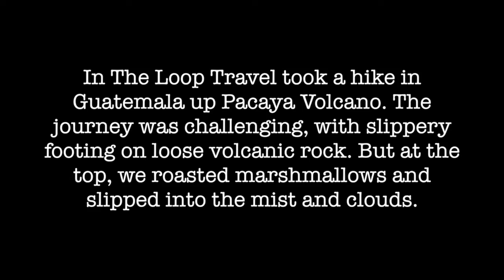Hiking Pacaya Volcano in Guatemala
During our cruise on Celebrity Infinity, we enjoyed an excursion from Puerto Quetzal. We hiked up Guatemala's Pacaya Volcano to the amazing clouds and mist at the top. It is a challenging hike, and horses are available if you would rather ride to the top and back down.